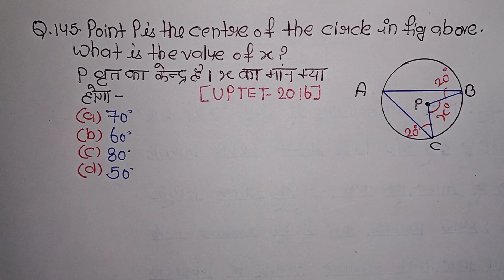TET - 2023 | Math | Q.145 | Geometry | Previous Years Question of Tet Exam!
100 Questions Series !
TET - 2022-23